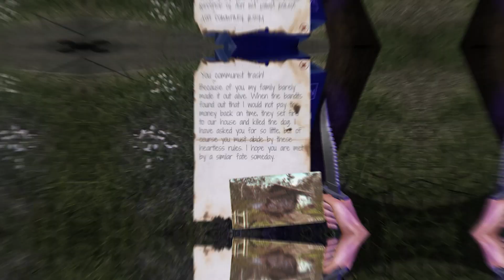Ήταν πολλά τα λεφτά και Contraband Police contrabandpolice papersplease border #2024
Δεν είναι αυτό που νομίζεις ...
Απλά μου δάνεισε τα λεφτά, είναι δυνατόν να νομίζεις οτι με λάδωσαν?
Σήμερα μετά απο καιρό παίξαμε το Contraband Police, ακόμα παραμένει ένα fun to play game που είσαι ο νόμος.

Το Contraband Police είναι ενα Simulation game που δημιουργήθηκε απο την Crazy rocks. Στο game θα έχεις τον ρόλο του συνοριοφύλακα και η όλη φάση διαδραματίζεται σε μια φανταστική Ρωσική χώρα τα 80s. Καλήσε να ελέγξεις κάθε όχημα που περνά τα σύνορα, ΠΡΟΣΟΧΗ όμως προσπαθούν να περάσουν παράνομα αγαθά (όπλα/ναρκωτικά κλπ), πρέπει να τους σταματήσεις και αν χρειαστεί να του καταδιώξεις και να τους πιάσεις.

Αν σας άρεσε το βίντεο μη ξεχάσετε να κάνετε Like/Comment/Sub, σας ευχαριστώ

It's not what you think it is ...
He just lend me the money, is it possible that you think I was bribed?
Today after a while we played Contraband Police, it still remains a fun to play game where you are the law.

Contraband Police is a Simulation game created by Crazy rocks. In the game you will have the role of a border guard and the whole phase takes place in a fictional Russian country in the 80s. Try to check every vehicle that crosses the border, BEWARE, however, they are trying to bring illegal goods (weapons/drugs, etc.), you have to stop them and if necessary chase them and catch them.